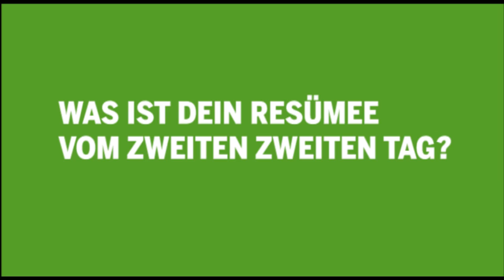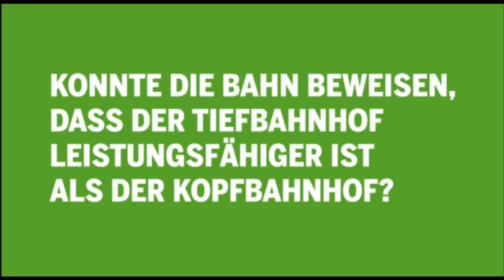Schlichtung Tag 2 - Interview mit Werner Wölfle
Als anstrengend beschreibt Werner Wölfle die zweite Schlichtungsrunde. Vor allem sei anstrengend, dass man den Befürwortern alle Zahlen und Fakten aus der Nase ziehen müsse. „Morgens haben sie noch behauptet im Die Sinnhaftigkeit ihres Projektes hätten die S21-Befürworter auch heute nicht unter Beweis stellen können, macht Werner Wölfle nach der zweiten Schlichtungsrunde im Video-Interview deutlich. Man habe den Projekt-Befürwortern alle Zahlen und Fakten aus der Nase ziehen müssen. „Morgens haben sie noch behauptet im Notfall könnten S-Bahnen durch den Fildertunnel fahren und heute Nachmittag mussten sie kleinlaut zugeben, dass das gar nicht sicher gestellt ist."